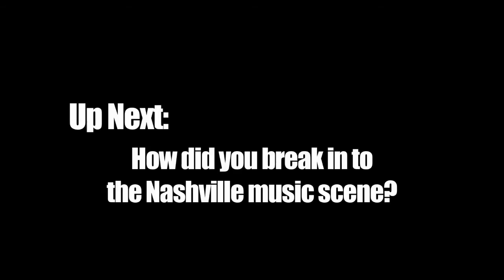Nashville Drummers Roundtable: Session 1 / Introductions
Vic Firth sits down with several professional Nashville-area drummers to pick their brains on how to make it in the music industry. Listen to stories from the road and in the studio, and pick up tips and suggestions from real working drummers on how to make your drumming better in real life situations.

Included in our first panel session are:

Dan Needham - session drummer & producer, working with a broad range of well known recording artists, including Michael McDonald, the Neville Brothers, Amy Grant, Chris Tomlin, Garth Brooks, Kathy Mattea, and numerous others.

Tommy Hardin - recording artist and touring drummer for Reba McEntire

Paul Simmons - recording, session drummer, currently on tour with The Reverand Horton Heat, and has worked with other great bands such as Petra, Black Oak Arkansas & The Legendary Shack Shakers

Marcus Finnie - recording, session drummer. Has recorded and/or toured with such artists as Larry Carlton, Donna Summer, Ce Ce Winans, Aaron Neville, Kirk Whalum, Billy Preston, among others.

Kevin Rapillo - recording, session artist, currently touring with Rodney Atkins.

Lejoe Young - recording artist, creating online custom loops & currently touring with Travis Tritt

Brian Pruitt - session drummer